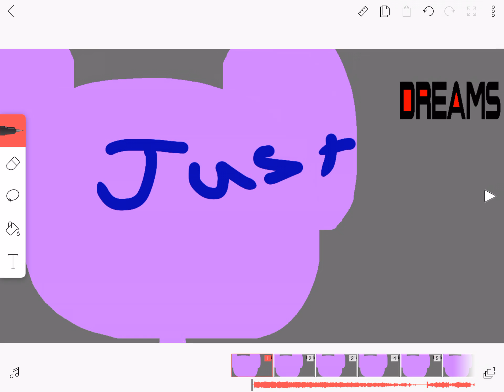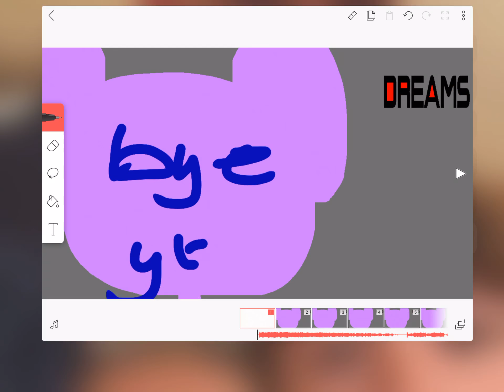Dreams meme (all along) (made my myline casting blix)